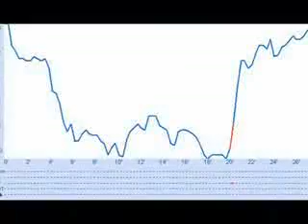Scuba Diving Dahab 2006 - part 5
4-Sep-06: Franz takes a Dolphin intro and Joscha tags along!
Franz Sebi, Kate und Joscha are back in Dahab, Egypt in September 2006 for a great holiday.